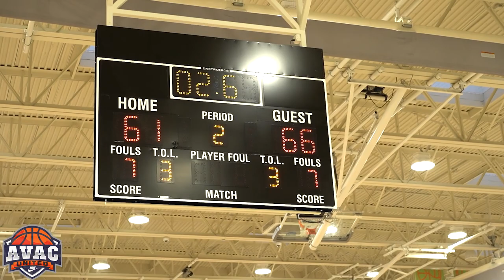Paul George (PG Elite) Vs Matt Barnes (G1 Elite) |14u/8th Grade Boys Silver West Championship |2022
AVAC United 2022 |
Stroke Awareness Tournament
5/14 & 5/15
PG Elite Vs G1 Elite  | Cinco De Mayo |14u/8th Grade Boys Silver West Championship | 5/15 & 5/16